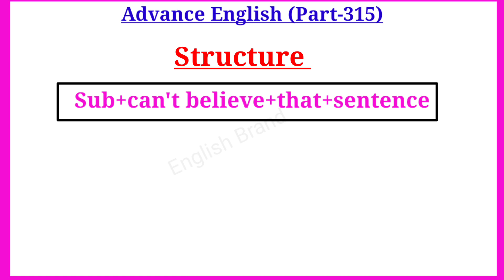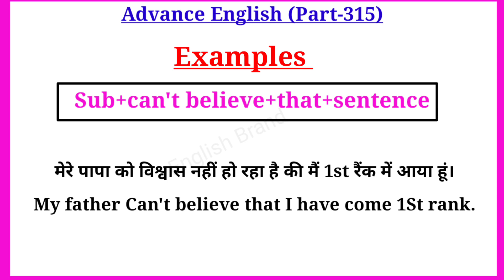Advance English Structure Part 315 ।। Advance Spoken English ।। English Advance Structure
Your Quories-:
1. advance english
2. advance english structure
3. advance english structure in hindi
4. advance english in hindi
5. advance english structure daily use
6. advance english for spoken practice
7. advance english conversation
8. advance english vocabulary
9. advance english phrases
10. advance english for beginners
11. advance structure for Spoken english
12. advance structure in english
13. advance english daily Use
14. advanced english structure
15. advanced structure in english
16. advanced english structure daily use
17. advanced structure for spoken practice
18. advanced english
19. advanced structure
20. advance english spoken classes
21.english speaking practice
22.english advance structure
23.english structure for spoken english
24.english structure
25. spoken english
26. translation in hindi to english
27. translation in english to hindi
28. english Advanced structure
29. Advanced Spoken English
30. advance structure in english